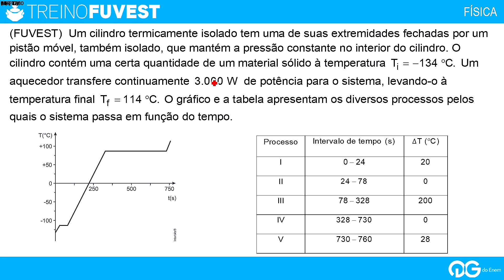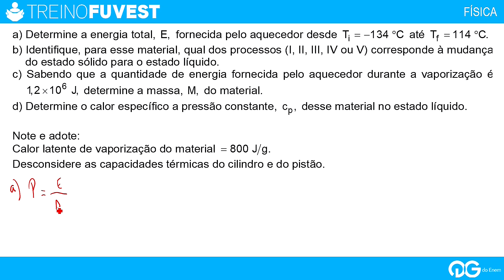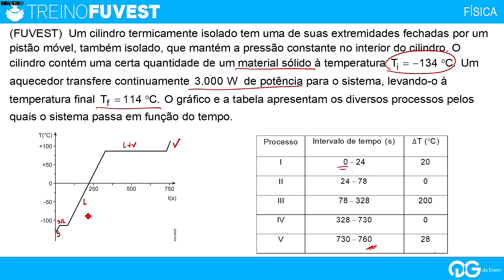Treino FUVEST | Calorimetria | Professor João Carlos (Joca)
Neste Treino Enem o professor João Carlos, o Joca,  resolve uma questão  de Física sobre Calorimetria. Assista e descubra como resolver questões de forma eficiente.

Questão:

Um cilindro termicamente isolado tem uma de suas extremidades fechadas por um pistão móvel, também isolado, que mantém a pressão constante no interior do cilindro. O cilindro contém uma certa quantidade de um material sólido à temperatura Ti
 = –134 oC. Um aquecedor transfere continuamente 3000 W de potência para o sistema, levando-o à temperatura
final Tf
 = 114 oC. O gráfico e a tabela apresentam os diversos processos pelos quais o sistema
passa em função do tempo.

a) Determine a energia total, E, fornecida pelo aquecedor desde Ti
 = –134 oC até Tf
 = 114 oC.
b) Identifique, para esse material, qual dos processos (I, II, III, IV ou V) corresponde à mudança do estado sólido para o estado líquido.
c) Sabendo que a quantidade de energia fornecida pelo aquecedor durante a vaporização é
1,2 × 106
 J, determine a massa, M, do material.
d) Determine o calor específico a pressão constante, cp, desse material no estado líquido.